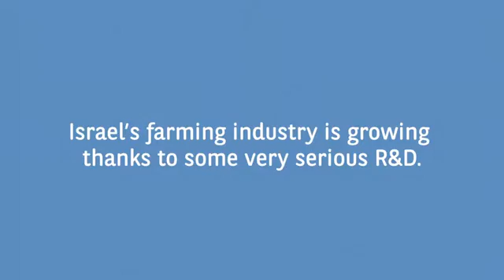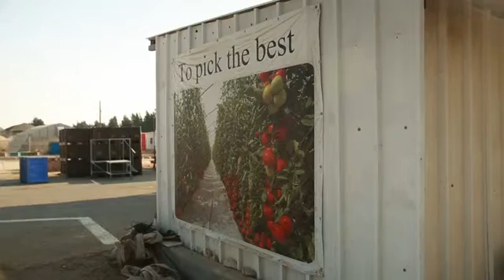Change it - Kaiima, hi-tech agriculture in Israel (EN)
In an arid country with large areas of desert, and without an abundant workforce, Israeli farmers have been quick to turn to innovation and new technologies to develop irrigation systems and transform desert into orchards. One example is Kaiima, a gem of Israeli hi,tech agriculture located in the countryside not far from Nazareth, where scientists are working on new varieties, but without resorting to genetic modification...Welcome to the farm of the future!